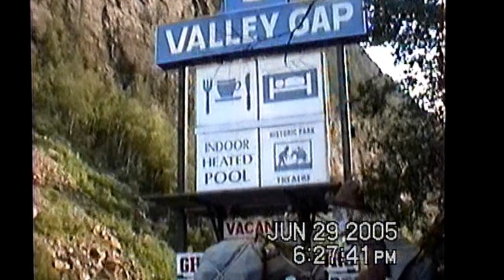2005-06-29: Part F: Canada Tour: to 3 Valley Gap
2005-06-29: Part F: Canada Tour: en route to 3 Valley Gap